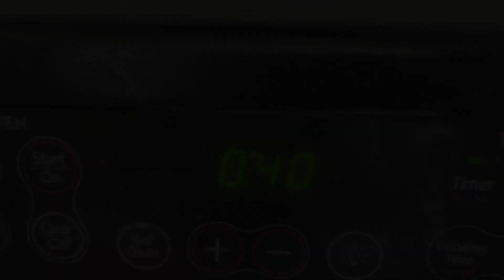Keto Blueberry Muffins | Almond Flour Blueberry Muffins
Hi viewers,

We bring you these Keto Almond Flour Blueberry Muffins. These are good for bfast. And low carb breakfast. Enjoy these and let us know your review.

keto muffins
keto cream cheese muffins
keto blueberry muffins
keto blueberry cream cheese